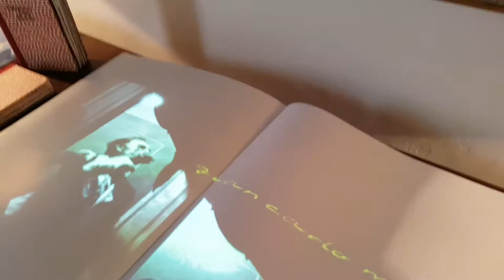Gabriella Sernesi Itaca a Casa Menotti